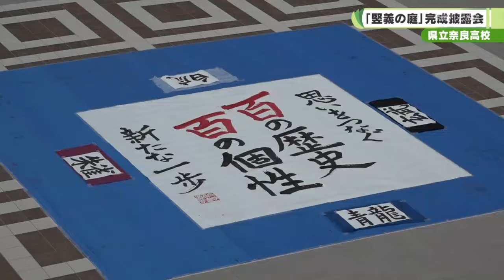県立奈良高校 創立１００周年 旧校舎のシンボル生まれ変わる 「竪義の庭」完成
県立奈良高校の創立１００周年記念事業の一環として、新たな中庭が整備され１０日、完成披露会が開かれました。(2024/08/10)